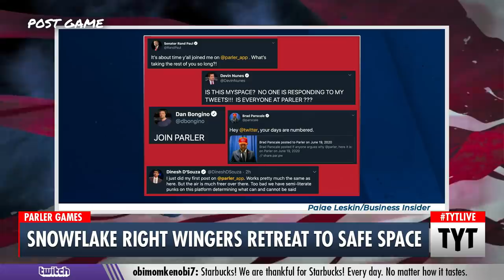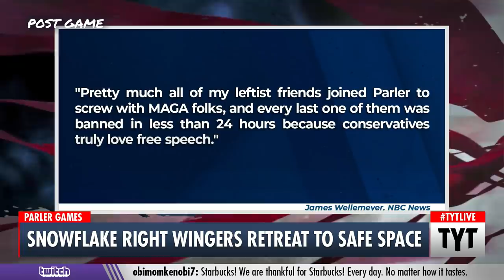Right-Wing Snowflakes Retreat To Safe Space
Right-wing snowflakes are retreating to their safe space. Ana Kasparian and Cenk Uygur discuss on The Young Turks. Keep Hope (and TYT) Alive